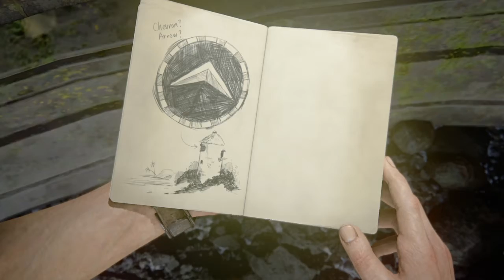UNCHARTED 4 A THIEF'S END #12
N'esiter pas a liker partager la video et dite moi en commentaire si sa vous a plus